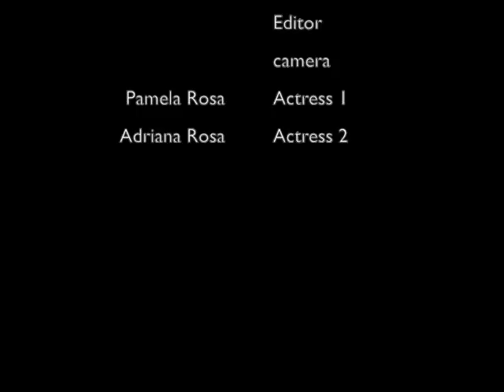knock knock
This is the best even knock knock joke!!